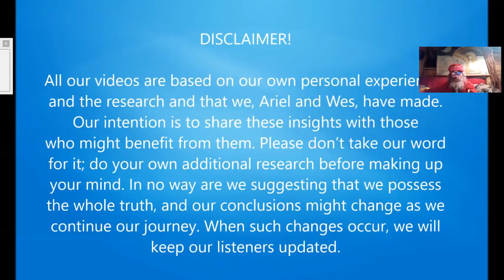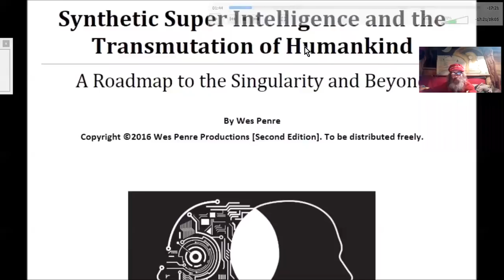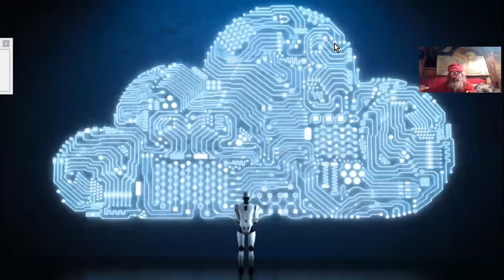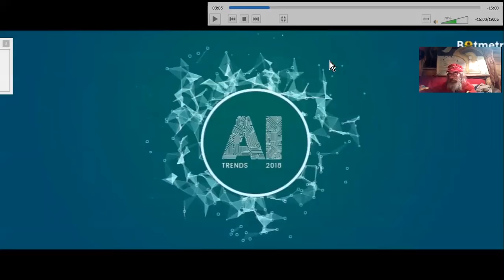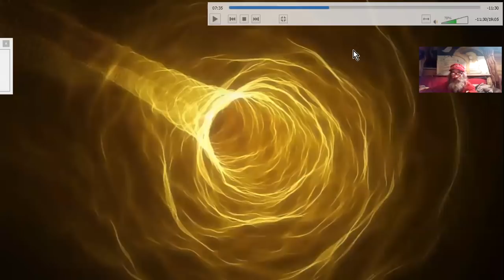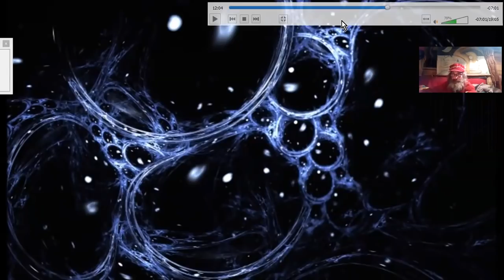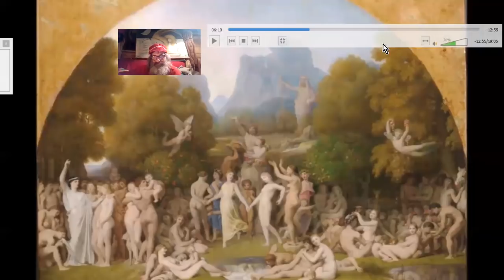WPP(n°152) Wes Penre : Le CLOUD/SINGULARITÉ/I.A. comme TRAPPE ÉTERNELLE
Wes Penre et sa compagne éclairent un peu notre lanterne quand aux nouveaux dangers qui nous menacent en tant que consciences libres dans une humanité libre.
Source : Video 152: Cloud vs. Recycling Center—Is This the Way they will Trap us "Forever?"
Wes Penre
LINK TO FUTURISM ARTICLE